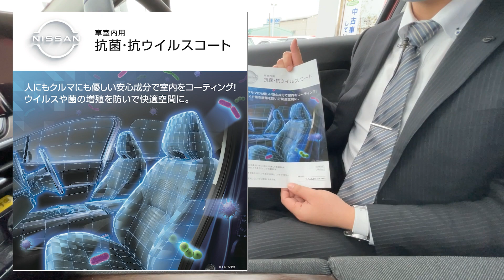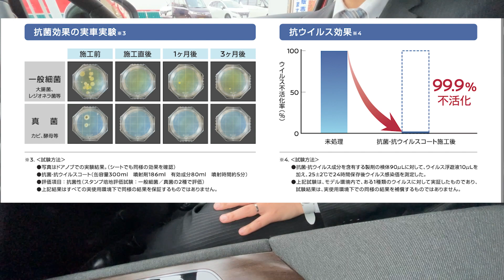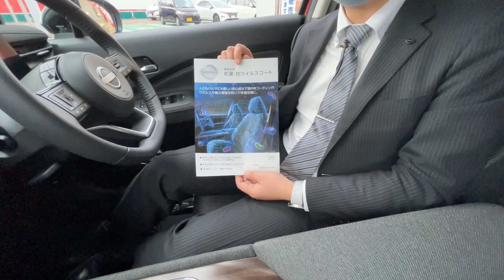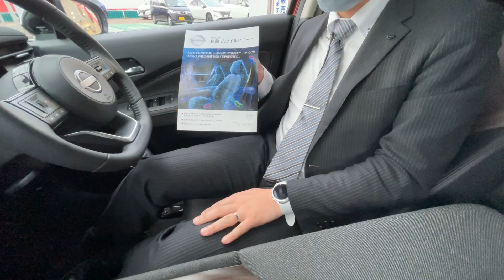【どう違う？除菌と抗菌】車内のアレが気になるあなたにおすすめの【抗菌・抗ウイルスコート】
２月から取り扱いスタートした新商品をご紹介！福島日産各店で承っておりますのでお気軽にどうぞ！という話をオーラの運転席よりお届け致します。

※お近くの店舗を選んで、ご用命事項に「抗菌・抗ウイルスコート」とご入力お願いします。